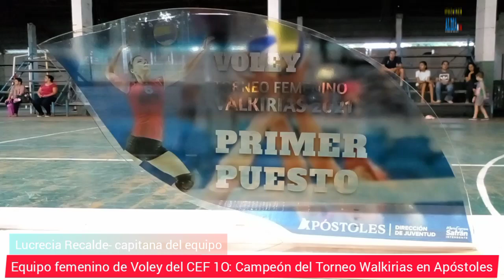Torneo de Vóley: Equipo femenino del CEF 10 Campeonas en Misiones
El testimonio de los protagonistas, el entrenador Roque Vallejos, y las jugadoras Lucrecia Recalde, Giuliana Pérez, Ana Villalba y Micaela Godoy.- martes 30 de noviembre del 2021.- Ituzaingó, Corrientes.-